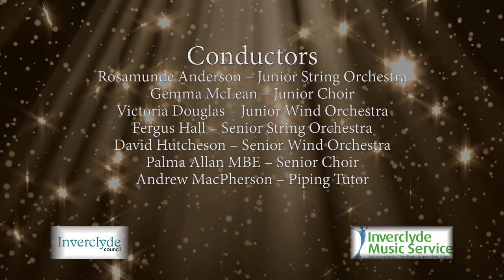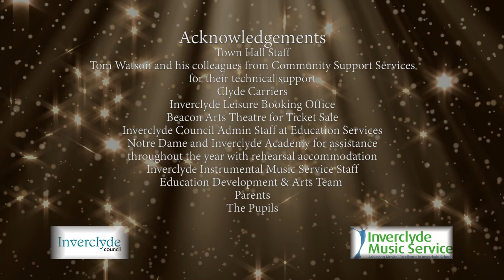Inverclyde Council - Music Service Christmas Concert 2021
INVERCLYDE COUNCIL MUSIC SERVICE, CHRISTMAS CONCERT
2021

Greenock Town Hall
7.00pm
Featuring Inverclyde Schools:-
Junior Strings
Junior Choir
Junior Wind Orchestra
Senior Strings
Senior Choir
Senior Wind Orchestra
Piping Group

Inverclyde Schools Junior Wind Orchestra
Power Rock… arr Michael Sweeney
Jingle Bells – Meet The Family .arr Victoria Douglas
Conductor - Victoria Douglas
Tutors – Kirstin Wilkes, John Sutton, Gary Speirs, Kayleigh Sharp, Alex Griffin,
Amanda Currie, Mark Good, Bob Gilmour
Inverclyde Schools Junior Choir
Why We Sing… .…..… Greg Gilpin
Love Shone Down… ..….Boyce & Stanley arr Craig McLeish
Unto Us A Child Is Born… . Mark & Helen Johnson
Conductor - Gemma McLean
Tutors – Alison McNeill
Accompanist – Suzanne Gibson

Inverclyde Schools Junior String Orchestra
March Heroic… . …..Elliot Del Borgo
Conductor - Rosamunde Anderson
Tutors - Gillian Grant, Lillian McColl, Karen Downie

Inverclyde Schools Senior String Orchestra
Highlander’s Fairwell… ..…Trad
In The Bleak Midwinter… . Holst arr Iles
Conductor – Fergus Hall
Tutors – Gillian Grant, Rosamunde Anderson
Inverclyde Schools Junior & Senior String Orchestra

Filmed edited by Baby Grand Productions
Have Yourself A Merry Little Christmas… ..Martin/Blane
Snowscape… ..Peter Wilson
Santa Claus Is Comin’ To Town… ..Gillespie/Coots
Conductor – Fergus Hall/Ros Anderson

Inverclyde Schools Piping Group
I See Mull… ..…..…..Trad
Balmoral… . TradOh Come All Ye Faithful… .J F Wade
Good King Wenceslas… .…Trad
The Bonnie Lass Of Fyvie… .……Trad arr A MacPherson
The High Road To Gairloch… ..… ..…Trad
Tutor - Andrew MacPherson

Inverclyde Schools Senior Wind Orchestra
The Greatest Showman… ...arr Paul Murtha
Stop The Cavalry… .arr Stefan Schwalgin
The Final Countdown… ..arr Robert Buckley
Take On Me… ...arr Paul Murtha
Crazy For Christmas… . Bert Appermont
Conductor - David Hutcheson
Tutors - Kirstin Wilkes, Andrew Digger, Amanda Currie, Andrew Foden,
 Angela Charlton

Inverclyde Schools’ Senior Choir
Mary Did You Know?. Buddy Greene arr Bruce Greer
Eatenem Vuelie ….…..From “Frozen” Frode Fjellheim
The Prayer… Carole Bayer Sager & David Foster arr Teena Chinn
Conductor - Palma Allan MBE
Tutor - Alison McNeill, Amy Johnstone, Fergus Hall
Accompanist - Suzanne Gibson

Finale
Merry Christmas Everybody… ...… ..……Nicholas Hare

Conductors
Rosamunde Anderson – Junior String Orchestra
Gemma McLean – Junior Choir
Victoria Douglas – Junior Wind Orchestra
Fergus Hall – Senior String Orchestra
David Hutcheson – Senior Wind Orchestra
Palma Allan MBE – Senior Choir
Andrew MacPherson – Piping Tutor

Acknowledgements
Town Hall Staff
Tom Watson and his colleagues from Community Support Services for their technical support
Clyde Carriers
Inverclyde Leisure Booking Office
Beacon Arts Theatre for Ticket Sale
Inverclyde Council Admin Staff at Education Services
Notre Dame and Inverclyde Academy for assistance throughout the year with rehearsal accommodation
Inverclyde Instrumental Music Service Staff
Education Development & Arts Team
Parents
The Pupils